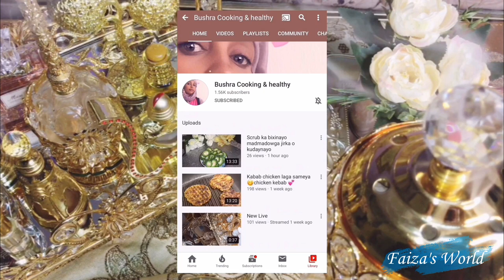Alaabtan hadii aa aroosad tahay ama gabar la qabo aad ay ku anfaceesa